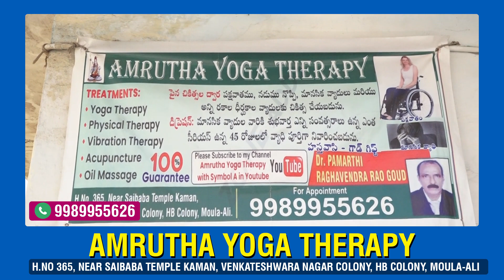సెల్ ఫోన్ అధికంగా వాడటం లాభమా? నష్టమా? Amrutha Yoga Therapy | HB Colony | Moula-Ali | Hyderabad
Yoga Therapy
Physical Therapy
Vibration Therapy
Depression
Acupressure
Oil Massage
Treatments for Sciatica((Back Pain)
Paralysis and All Chronic Diseases

Amrutha Yoga Therapy
Dr. Pamarthi Ragavender Rao Goud
H.No 365 Near Saibaba Temple Kaman,
Venkateswara Nagar Colony, HB Colony, Moula-Ali